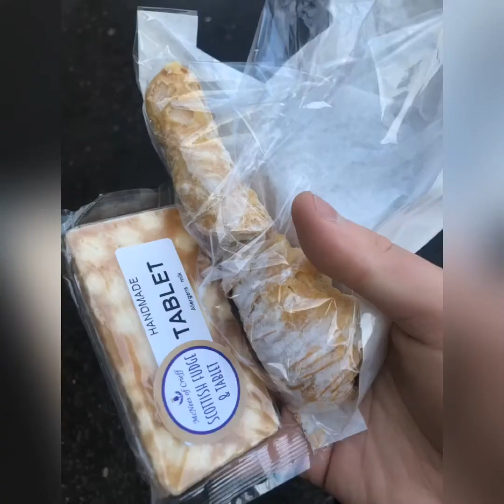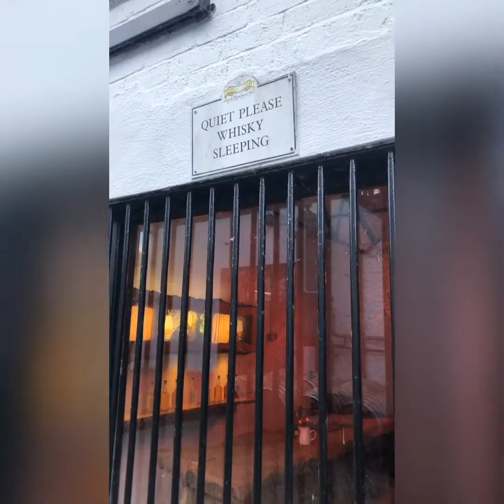Crieff Glamping VLOG | Quad Biking | Crieff Hydro | Glenturret | Hot tub holidays Scotland